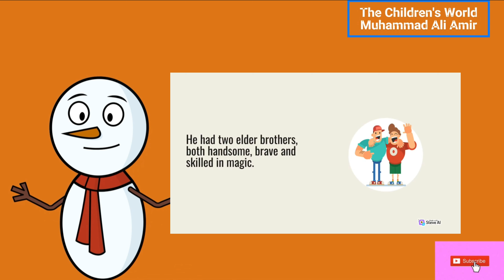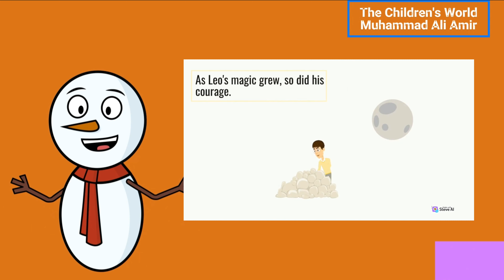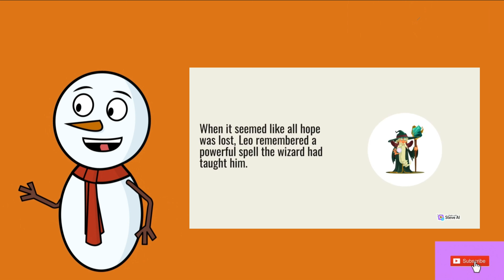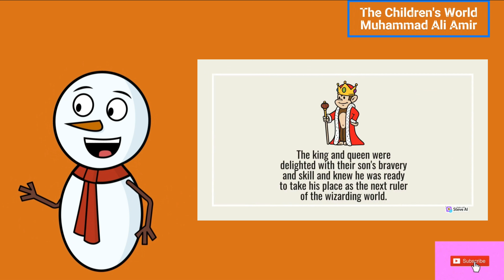The Brave Prince and the Magical Journey|بہادر شہزادہ اور جادوئی سفر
"The Brave Prince and the Magical Journey" is a story about a young prince named Leo who discovers the secrets of magic and overcomes his fears and doubts to become a powerful and respected leader. Along the way, he must face challenges and dangers, including a great evil sorcerer, but with the help of his newfound magic and bravery, he proves himself to be a hero and worthy successor to the throne of the magical world.